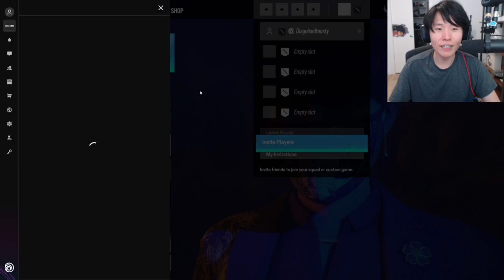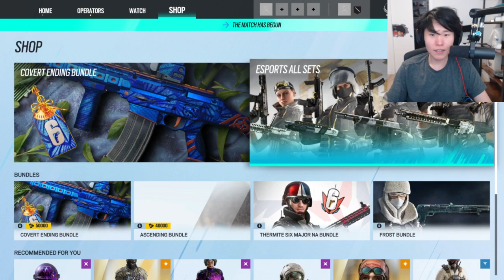MiKiKeiVod "DisguisedToast" rainbow 6 with lily ^_^ 03|17|22